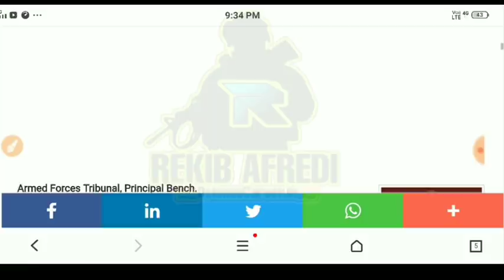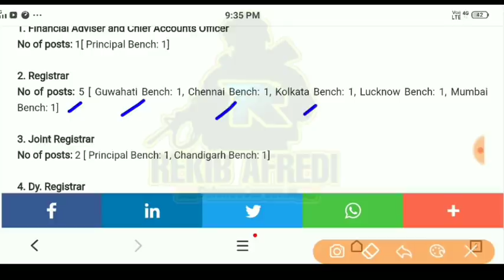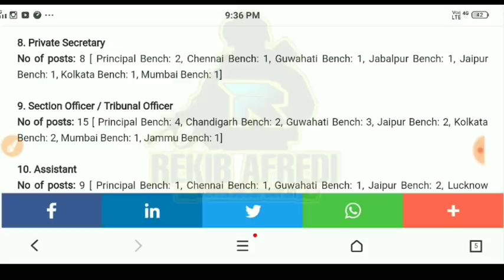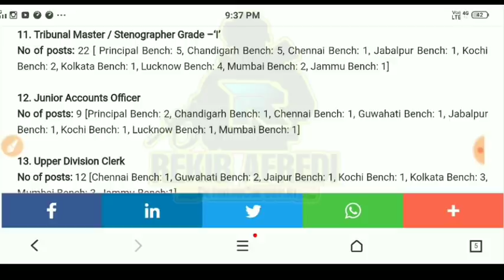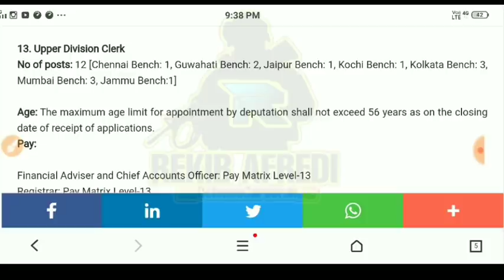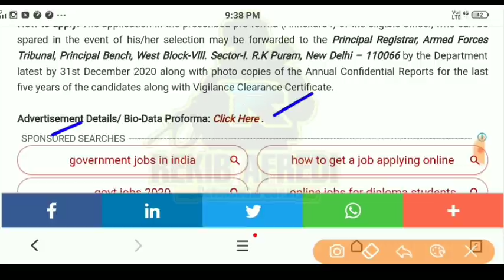Ministry Of Defence Recruitment 2020 - 109 Adviser, Officer, Registrar & Other Vacancy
REKIB AFREDI